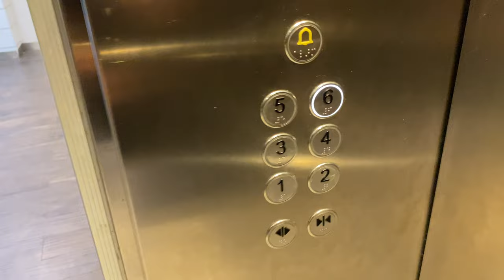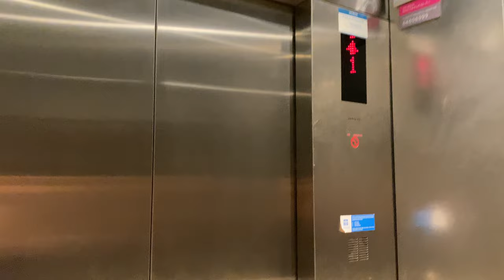HITACHI VFI-II MR @ BLOCKS 5 - 8, NGEE ANN POLYTECHNIC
Blocks 4 to 8 are part of the School of Engineering. The only difference between block 4 and the others is the shorter height of 5 floors. Other blocks in the cluster are 6 floors.

Most, if not all, blocks in Ngee Ann Polytechnic were constructed in the 1980s, with Hitachi supplying all of them with the BUIL-ACE model. Later, while some receive modernisations, the ones in Blocks 4 to 8 received a replacement into the more modern and energy-efficient VFI-II model instead.